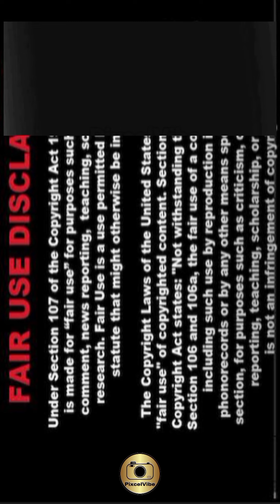"lTrichy Sathana Sister: Exclusive Girls' Photo Collection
Welcome to the Trichy Sathana Sister Photos Collection, an exclusive showcase of stunning imagery curated especially for girls. In this captivating compilation, we invite you to immerse yourself in a world of beauty, empowerment, and sisterhood.

Each photo in this collection is a testament to the unique spirit and resilience of girls everywhere. From candid moments of laughter and friendship to powerful portraits that exude confidence and grace, these images celebrate the diverse experiences and identities of girls from all walks of life.

As you browse through the gallery, you'll discover a kaleidoscope of emotions and stories captured through the lens of talented photographers. From the bustling streets of Trichy to serene natural landscapes, each backdrop serves as a canvas for the beauty and strength of the girls featured in this collection.

But this collection is about more than just aesthetics – it's about empowerment and representation. By showcasing girls in all their complexity and diversity, we aim to challenge stereotypes and redefine societal norms. Whether it's breaking barriers in male-dominated fields or embracing cultural heritage with pride, the girls featured in this collection are trailblazers in their own right.

Don't miss out on this opportunity to celebrate the power and resilience of girls around the world. Join us as we shine a spotlight on their stories, their struggles, and their triumphs. Because when girls support each other, incredible things happen.

So, come along and be inspired by the Trichy Sathana Sister Photos Collection – where every image is a testament to the strength, beauty, and limitless potential of girls everywhere.